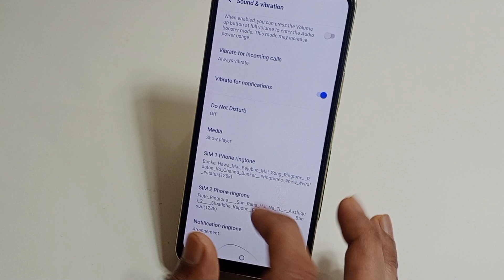IQoo Neo 7 5g me ringtone change kaise kare | how to change ringtone IQoo Neo 7 5g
hello dosto aaj ki is video ke madhyam se maine aap logo ko bataya hai ki IQoo Neo 7 5g mobile me ringtone change kaise kiya jata hai